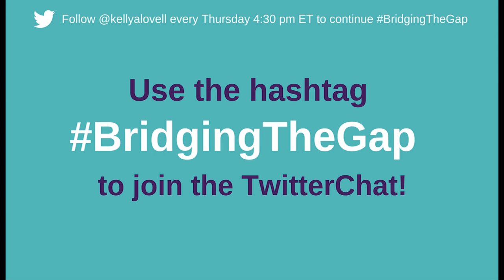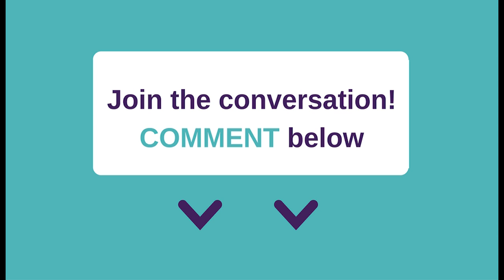BridgingTheGap: Redefining Networking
This week, Kelly Lovell joins with the Founder of Ladies America, Lindsey Mask, to talk about redefining networking.

What do YOU think? Use the hashtag BridgingTheGap to share your thoughts in the Twitter Chat every Thursday at 4:30 pm EST!

ABOUT LINDSEY MASK

Lindsey is the Founder of Ladies America, a national network of professional women, who help each other advance in both their careers and their personal lives. With a mantra ‘Women Helping Women’, the organization also aims to redefine networking in a variety of ways.

When Lindsey first founded Ladies America, she set up headquarters in Washington, D.C. Since then, the organization has grown its presence in cities across the country such as New York City, Los Angeles, San Francisco, and more.